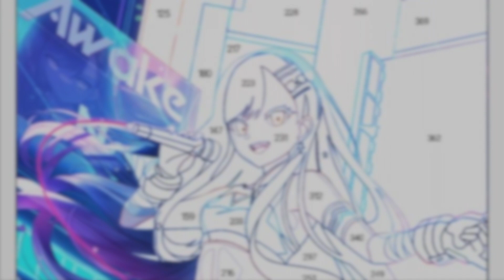Waowao, Discover the ultimate adult coloring experience with Adult Sexy Coloring!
This app is designed to provide a sensual and captivating coloring experience for adults. Featuring an extensive collection of sexy and enticing images, including summer beach-themed coloring books, you'll find endless hours of relaxation and creativity. The easy-to-use color-by-number feature ensures an stress-free and enjoyable coloring process. Adult Sexy Coloring is regularly updated with new and exciting images to keep your creative juices flowing. Perfect for reducing stress and promoting relaxation, this app allows you to explore your artistic side in a sophisticated way. Save your completed artworks and share them with friends on social media. Download Adult Sexy Coloring today and dive into the world of sensual and engaging adult coloring. Unleash your inner artist and enjoy the pleasure of creating beautiful, vibrant artworks.